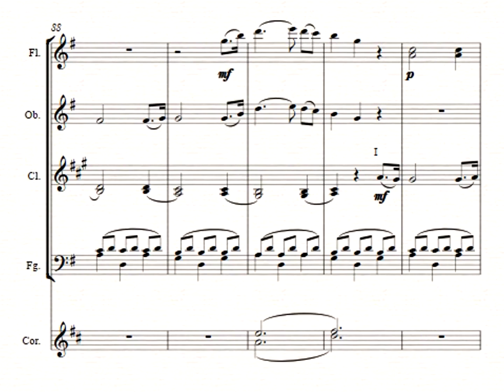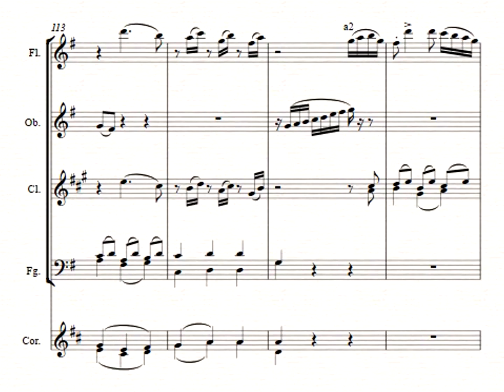Beethoven Op 49 Nº 2 Tempo di Minuetto. Versión para Ensemble de Vientos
Beethoven Op 49 Nº 2 Tempo di Minuetto. Versión para  Ensemble de Vientos. Ejercicio de Orquestación para la cátedra de Composición de la Escuela Nacional de Música "Juan Manuel Olivares"